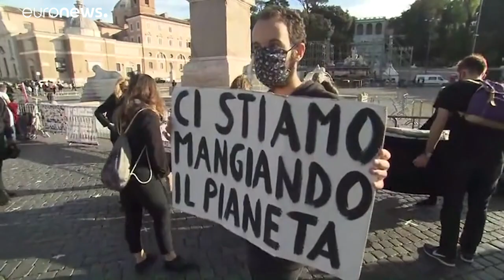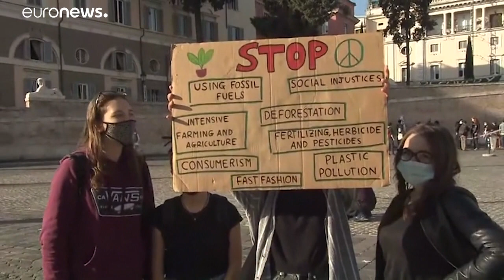Como manter o ativismo climático durante a pandemia?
Os ativistas italianos do movimento "Sextas-feiras pelo Futuro" prometem fazer maior pressão junto dos parlamentares, mesmo que não possam reunir grandes multidões à porta da casa da democracia.